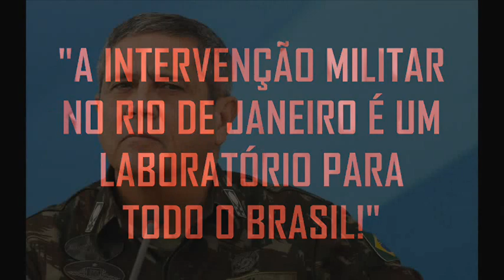🔝 1.8 A INTERVENÇÃO MILITAR no RIO de JANEIRO é um LABORATÓRIO PARA O BRASIL